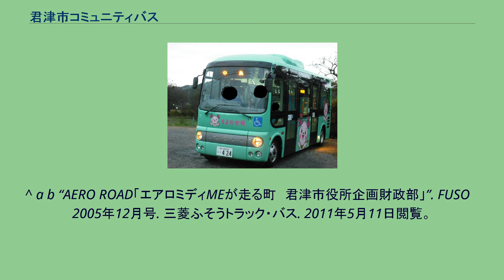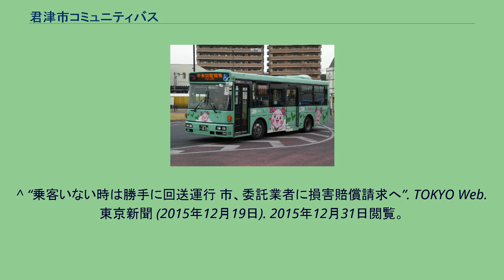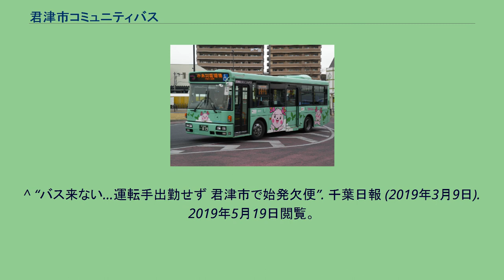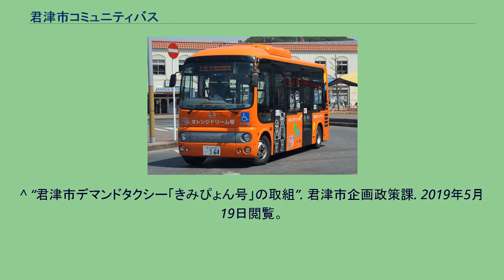君津市コミュニティバス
君津市コミュニティバス（きみつしコミュニティバス）は、千葉県君津市が委託・運営するコミュニティバスである。
これまで、民営バス会社が君津市内を運行していたバス路線が利用客減少などを理由に廃止されたことにより、2005年（平成17年）から、君津市が主体となって、同市中心部および山間部にてバス3路線、デマンドタクシー1路線を運行している。
運行については、日東交通と大新東の2社に委託している。
運賃は200円均一（小中高生・65歳以上・障害者は100円、未就学児は無料）。
専用回数券も発売している（100円券24枚綴り）。
小糸川循環線に就役する中型車（日産ディーゼル・スペースランナーRM） 日東交通富津運輸営業所に運行委託。
これまで日東交通が運行していた、旧周南線（木更津駅西口 - 周南公民館）・旧君津市内線（君津駅南口 - 君津バスターミナル - 小糸中島）・旧貞元線（君津製鐵所 - 貞元社宅 - 作木）の廃止に伴う代替路線として循環運行している。
この路線の運行にあたっては、事前に運行検討委員会を設けて沿線住民からの意見などを参考に協議調整を行なってきた。
その結果、「市内通過型」または「君津駅・君津市内指向」のコースを定め、コースに金融機関・医療機関・商業施設のある地域を含ませることなどを盛り込んだ案が2004年（平成16年）度末までに作成された。
運行開始まで期間が限られていたが、市民の期待を裏切ってはならないと運行検討委員会は「利用しやすいバスの再構築」などの協議を続け、2005年（平成17年）10月の運行開始にこぎ着けた。
その後、利用客が多いなど好調なことから、2010年（平成22年）に同市コミュニティバスとしては初めての中型車両が新たに導入された（使用車両参照）。
沿革 オレンジドリーム号（人見・大和田・神門線） 大新東に運行委託。
これまでバス路線が走っていなかった地域の交通不便を解消させることを目的に開設された循環路線である。
沿革 そよかぜ号（中島・豊英線） 大新東に運行委託。
これまで日東交通が運行していた、旧三島線・旧周西線の一部区間（中島 - 粟倉 - 東粟倉・植畑本郷 - 尾崎）の廃止に伴う代替路線として運行している。
因みに愛称は秋元地区の「ア」と三島地区の「ミ」を合わせた造語で、「アミーゴ（スペイン語で「友達・仲間」の意味）」ともかけている。
また、『アミー号』・『そよかぜ号』を乗り継ぐ場合、乗継券を発行の上（車内のみ）、同一区間1回の料金で利用可能である。
沿革 大新東に運行委託。
君津市東部（小櫃・久留里・亀山地区）の交通不便を解消させることを目的に実証運行されているデマンドタクシーで、2011年（平成23年）に小櫃・久留里地区でサービスを開始した。
翌年の2012年（平成24年）9月1日より、運行エリアが亀山地区に拡大された。
2013年10月1日より本格運行に移行、運行委託事業者が鴨川日東バスから大新東へと変更となっている。
2018年(平成30年)4月1日から回数券が導入されている。
表記の運行区間は、廃止時点のものである。
これまで鴨川日東バスが運行していた、旧香木原線（香木原 - 亀山駅 - 黄和田車庫）と旧亀山線の一部区間（香木原 - 亀山駅）の廃止に伴う代替路線として運行していた。
沿革 基本的に乗り降りが楽なノンステップタイプを使用する。
小糸川循環線には三菱ふそう・エアロミディMJ（小型ワンステップ）、いすゞ・エルガミオ（中型）、日産ディーゼル・スペースランナーRM（中型）が、人見・大和田・神門線、中島・豊英線「そよかぜ号」、「アミー号」には日野・ポンチョ（小型）がそれぞれ採用されている。
当初、小糸川循環線では専用に導入された三菱ふそう・エアロミディME「ブルードリーム号、グリーンドリーム号」を使用していたが、2016年に当路線での運用を終了し、天羽日東バスに譲渡された。
その後、2017年に天羽日東バスは日東交通に吸収合併されたため、現在は日東交通上総湊出張所管内の一般路線で運用されている。
現在使用されているエルガミオは、当路線用に新車導入された車両、エアロミディMJは日東交通の一般路線と共通運用している車両で、いずれも日東交通カラーとなっている。
但し、デマンドタクシーについては、小回りの利くワンボックスタイプ（トヨタ・ハイエース）が使用される。
また、車体カラーリングについては、運行開始後しばらくは就役路線ごとに異なっていたが、2009年以降に導...